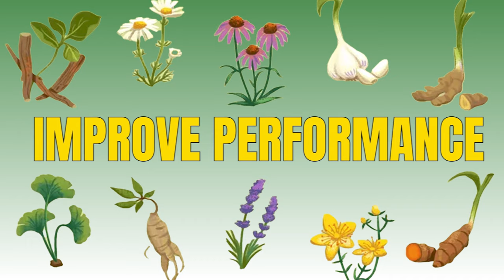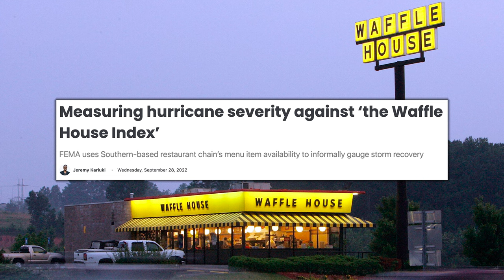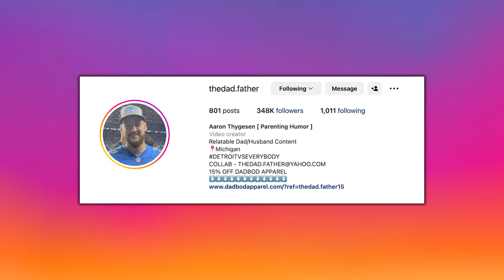These MEDICINAL HERBS Are Proven to Improve Stamina & Endurance | Mind Pump 2044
00:00 Mind Pump Fit Tip: Power herbs, i.e Rhodiola and cordyceps can increase performance and stamina.
08:06 Justin’s bad example.
10:55 Moms are champions.
14:09 The important leaps with your children.
16:35 Adam’s dad flex.
19:32 The myth of maintenance.
26:25 The Waffle House Index.
28:30 Another reason why you shouldn’t do long-distance running.
31:18 Jimmy G approved.
35:30 The sneaky “jock tax.”
38:48 Government inefficiencies.
45:53 Schools are taking action against social media companies.
48:48 Moderation concerns on your favorite social platform.
52:20 Shout out to The Dad Father.

53:20 ListenerLive question #1 - Can consuming cannabis affect my sleep?
1:07:02 ListenerLive question #2 - Should I continue using dumbbells in my home gym or switch to using a Smith Machine at my office gym? Am I missing out?
1:16:22 ListenerLive question #3 - How does someone maximize muscle at a certain body weight?
1:31:54 ListenerLive question #4 - How do I help my clients properly fuel their bodies going into a day of motocross racing?

Effects of Rhodiola rosea supplementation on mental performance, physical capacity, and oxidative stress biomarkers in healthy men

Effect of extracts from Rhodiola rosea and Rhodiola crenulata (Crassulaceae) roots on ATP content in mitochondria of skeletal muscles

What is the Waffle House Index? | AccuWeather

Marathon Runners Poop Themselves An Extraordinary Amount. This Is Why.

Jimmy Garoppolo offered 'free sex for life' by Las Vegas brothel

Why athletes owe a 'jock tax' wherever they go - thehustle.co

Why Bucks County, Pennsylvania, is suing social media companies

Mind Pump #1782: When Machines Are Better Than Free Weights

Mind Pump #1895: Eight Hacks For An Insanely Strong Grip

People Mentioned
Jimmy Garoppolo (@jimmypolo10) Instagram
Cain Velasquez (@officialcainvelasquez) Instagram
Федор Емельяненко (@fedoremelianenkoofficial) Instagram
Daniel "DC" Cormier (@dc_mma) Instagram
Zach Bitter (@zachbitter) Instagram